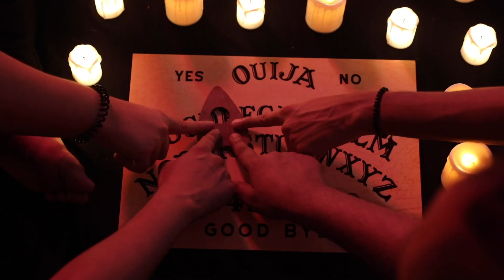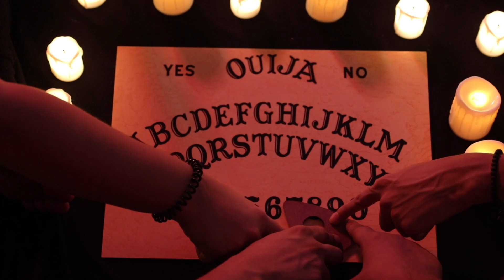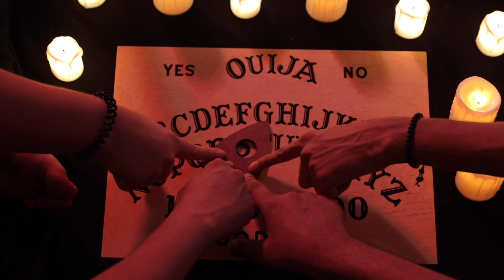We Pranked Our Co-workers By Contacting Spirits | BuzzFeed India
There's no such thing as ghosts... right?